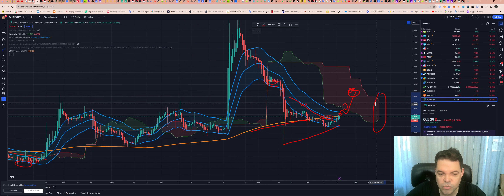Ripple (XRP) - Análise de hoje, 21/09/2023!